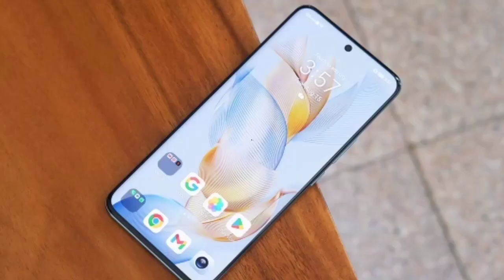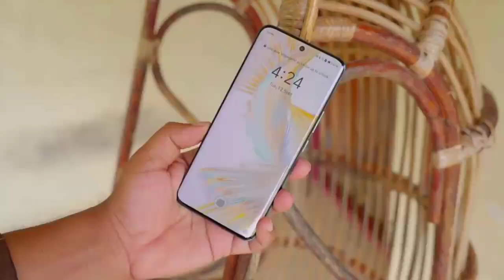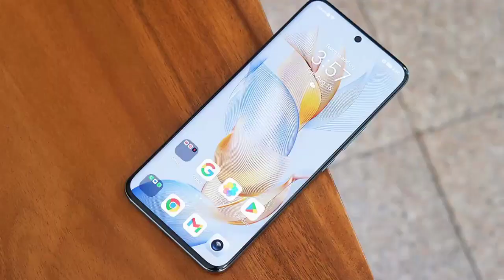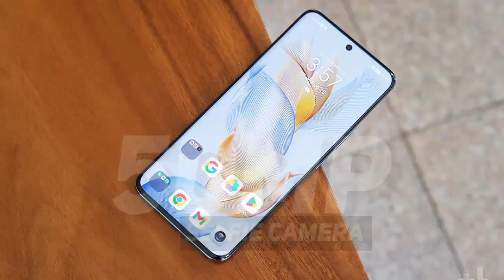HONOR 90 5G first look & Hindi review | killer camera performance & all details 🔥🔥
honor 90 5g unboxing
honor 90 5g review
honor 90 5g camera test
honor 90 5g vs oneplus 11r
honor 90 5g pubg test
honor 90 5g price in india
honor 90 5g vs motorola edge 40 neo
honor 90 5g camera comparison
honor 90 5g tamil